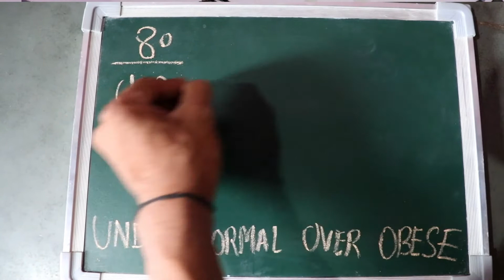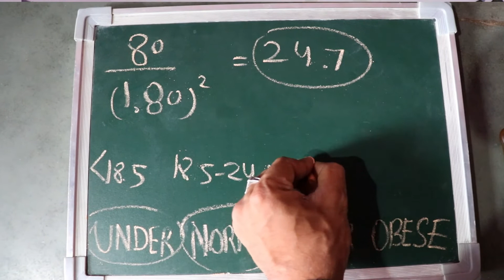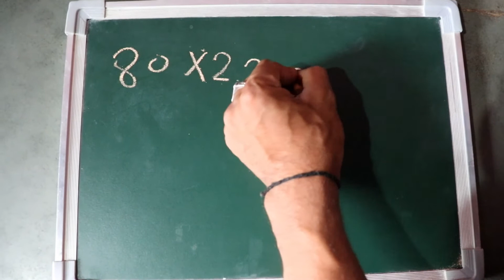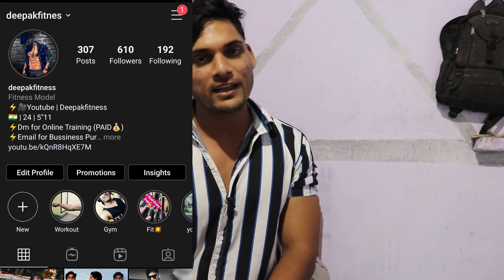How To Find BMI | BMI कैसे पता करे | Under Weight | Normal | Deepak Fitness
How to find your bmi. बहुत सारे लोग जो gym में जाते है तो उन्हें पता नही लगता की उन्हें weight कम करना है या बढ़ाना है तो उनके लिए सबसे पहले आप अपना BMI पता करो उसके बाद आपको पता लग जाएगा की आप Underweight हो या overweight. This video will help you to know this.